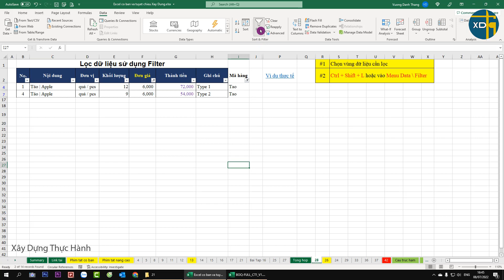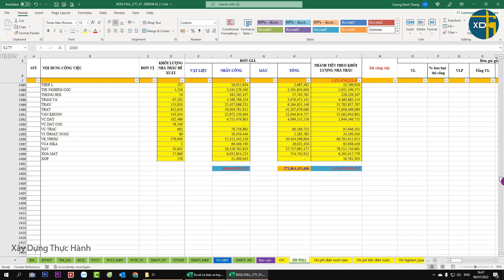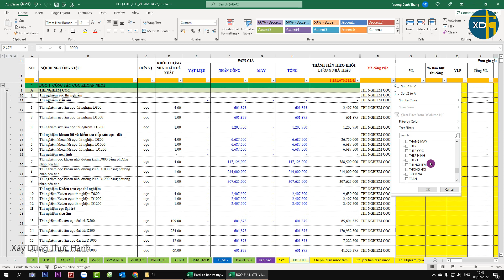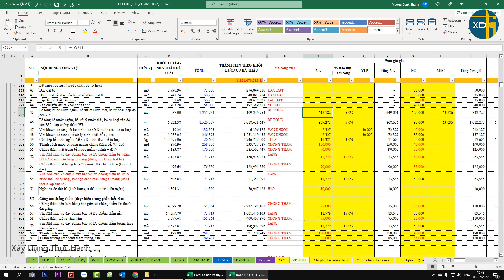Bài 21: Filter đừng để lọc sai khi dùng công cụ này trong Excel | Excel xây dựng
Filter lọc dữ liệu là một trong những công cụ dùng nhiều nhất trong Excel khi làm việc với một bảng tính dài nhiều hàng. Video chia sẻ cách sử dụng chi tiết cũng như những lưu ý để tránh sai khi lọc dữ liệu.

★ LỚP HỌC BÓC TÁCH, BPTC, LẬP GIÁ QUA ZOOM MIỄN PHÍ